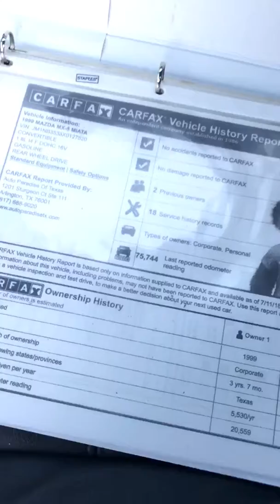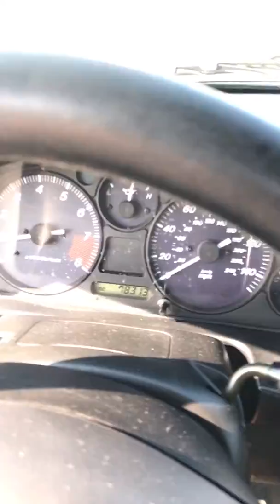1999 Mazda MX-5 Miata Used Arlington,TX Auto Paradise of Texas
1999 Mazda MX-5 Miata, Driver Airbag,Passenger Airbag,Tachometer,AM/FM Radio,CD Player,Rear Window Defogger